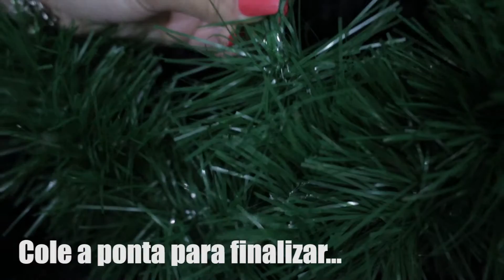Como fazer sua Guirlanda em Casa - Por Jéssica de Castro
Bem vindo ao canal Makes&Makes ♥

Duvidas e Sugestões deixem nos comentários ♥